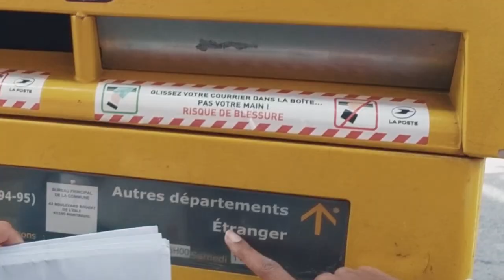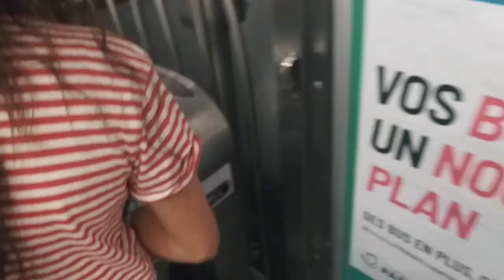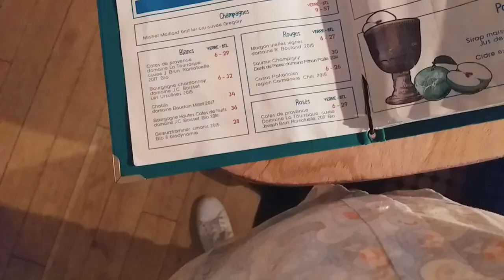PARIS SCHOOL OF BUSINESS STUDENT - MISS INDIA FRANCE MODEL